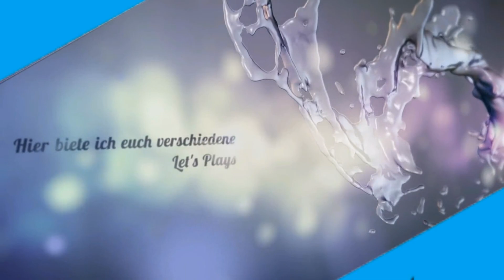GMR166 reagiert auf German Cringe Tik Toks / Live - Reaktion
Hey, schön das ihr bei mir reinschaut.
Ich wünsche euch viel Spass bei meinem Video. Lehnt euch zurück, entspannt vom Alltag, schnappt euch Popcorn oder etwas anderes zu knabbern und fühlt euch Unterhalten.Ihr könnt euch natürlich auch gern in den Kommentaren mitbeteiligen und mit den anderen Informationen usw austauschen.

Habt eine schöne Zeit

Alle Spenden fließen in neue Spiele und Technik! Danke dafür!

Mein Equipment:

Monitor 1*
Monitor 2*
Beleuchtung 2x*
Maus + Mauspad*
Tastatur 1*
Tastatur PS4*

PSN: Bmwfreak100

und natürlich auf YouTube